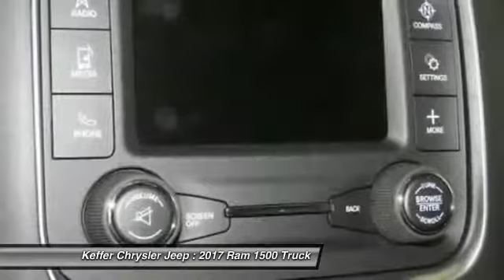2017 Ram 1500 Charlotte NC D175245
2017 Ram 1500 Express

Don't miss this 2017 Ram 1500. It's equipped with great features. You'll want to take this truck home. Make a great choice today.